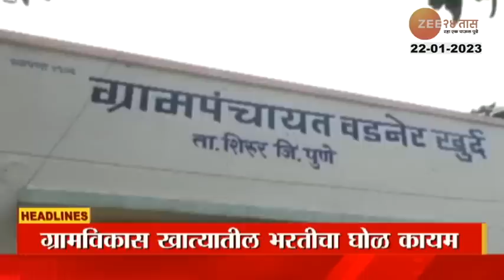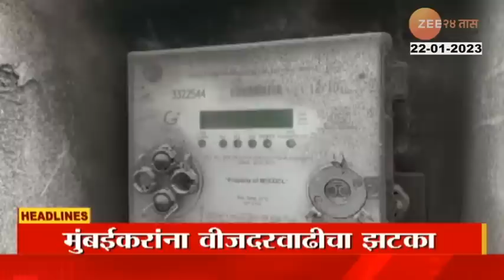Top Headlines Today | टॉप हेडलाईन्स | 9 AM | 22nd January 2023 | झी २४ तास | Zee24Taas